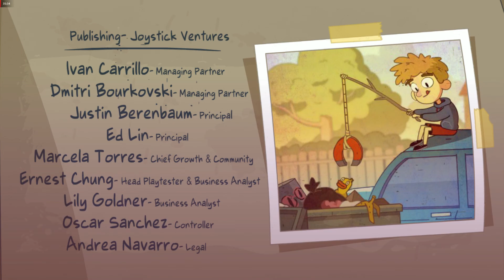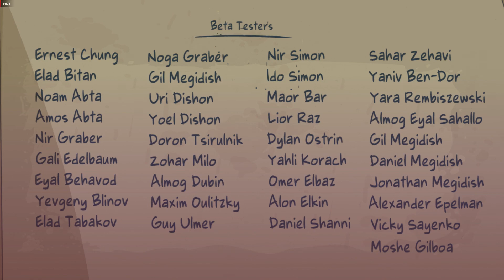ПУТЬ ДОМОЙ | Финал | Lost in Play | #5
Прохождение Lost in Play :
 Отправляйтесь в путешествие с братом и сестрой, которые заблудились на просторах собственного воображения. Теперь Тото и Гел должны держаться вместе и решать головоломки, чтобы вернуться домой.